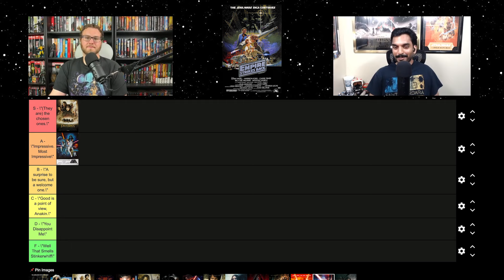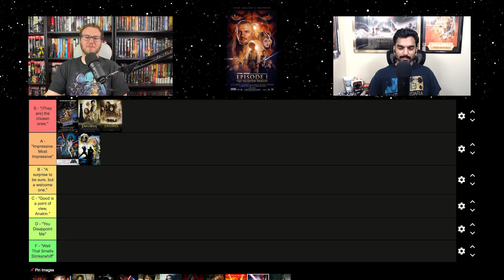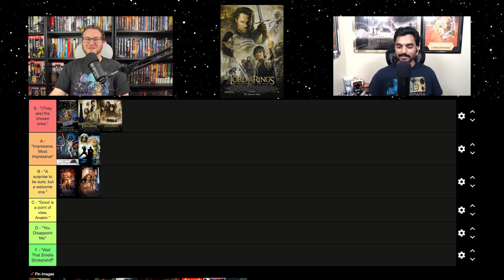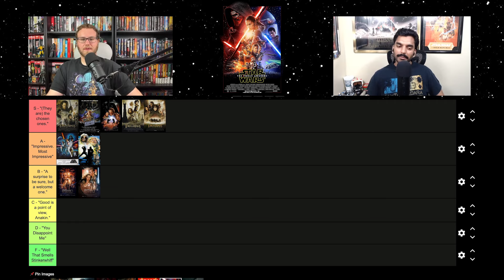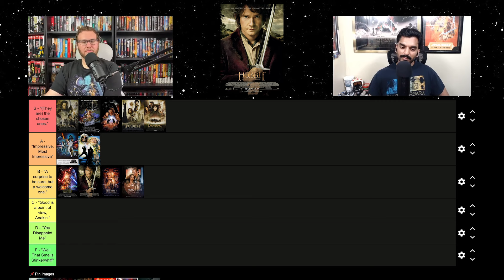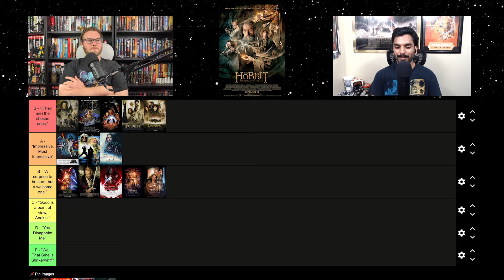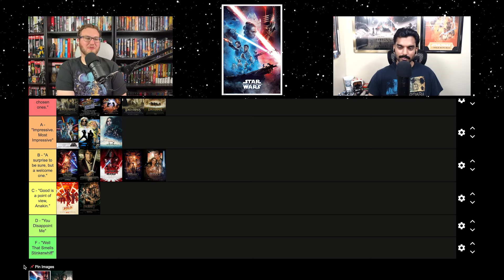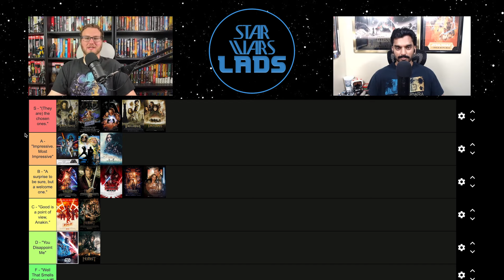Star Wars VS. Lord of the Rings Ranked Tier List | Star Wars VERSUS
Check out the first of our Star Wars Versus Tier Lists! In this video, Liam and Sanak rank every Star Wars movie against every movie from the Lord of the Rings franchise. We'll be including Star Wars Episode I: The Phantom Menace, Star Wars Episode II: Attack of the Clones, Star Wars Episode III: Revenge of the Sith, Star Wars Episode IV: A New Hope, Star Wars Episode V: The Empire Strikes Back, Star Wars Episode VI: Return of the Jedi, Star Wars Episode VII: The Force Awakens, Star Wars Episode VIII: The Last Jedi, Star Wars Episode IX: The Rise of Skywalker, Rogue One: A Star Wars Story, Solo: A Star Wars Story, Lord of the Rings: The Fellowship of the Ring, Lord of the Rings: The Two Towers, Lord of the Rings: Return of the King, The Hobbit: An Unexpected Journey, The Hobbit: The Desolation of Smaug, and The Hobbit: The Battle of the Five Armies. Don't miss this epic showdown!

Chapters:
Tier List Rules & Explanation 00:00
Star Wars Episode IV: A New Hope (1977) 00:49
Lord of the Rings: The Fellowship of the Ring (2001) 01:51
Star Wars Episode V: The Empire Strikes Back (1980) 03:28
Star Wars Episode VI: Return of the Jedi (1983) 04:28
Lord of the Rings: The Two Towers (2002) 06:33
Star Wars Episode I: The Phantom Menace (1999) 09:02
Star Wars Episode II: Attack of the Clones (2002) 11:26
Lord of the Rings: Return of the King (2003) 13:41
Star Wars Episode III: Revenge of the Sith (2005) 15:57
Star Wars Episode VII: The Force Awakens (2015) 17:34
The Hobbit: An Unexpected Journey (2012) 20:09
Rogue One: A Star Wars Story (2016) 23:15
Star Wars Episode VIII: The Last Jedi (2017) 25:50
The Hobbit: The Desolation of Smaug (2013) 28:11
Solo: A Star Wars Story (2018) 30:55
Star Wars Episode IX: The Rise of Skywalker (2019) 32:15
The Hobbit: The Battle of the Five Armies (2014) 34:44
Liam & Sanak's Individual Tier Lists 38:43
Outro 39:23